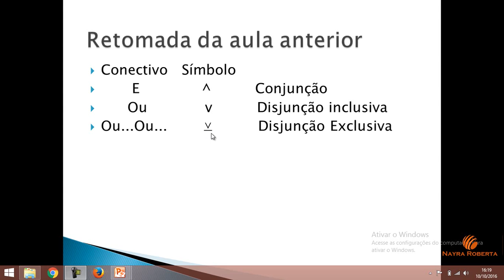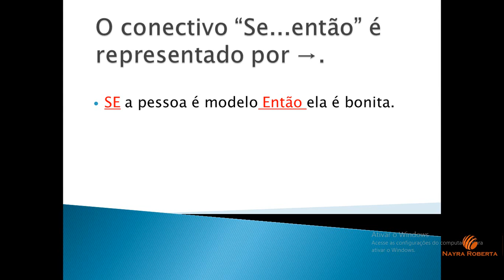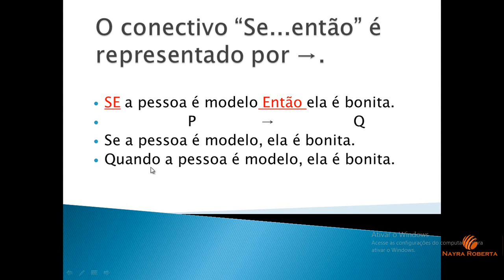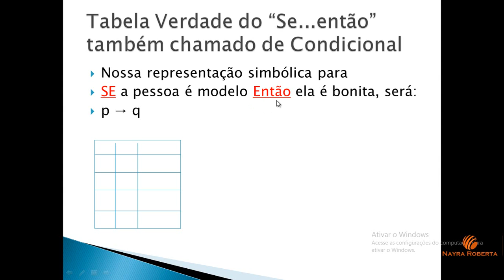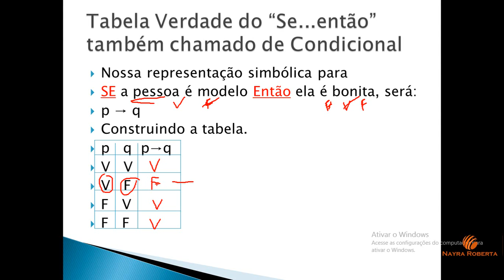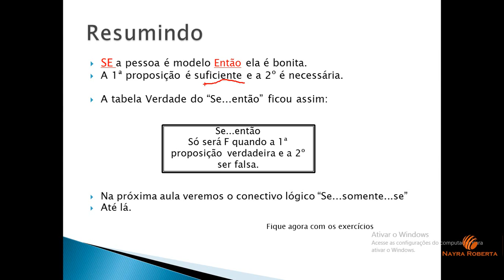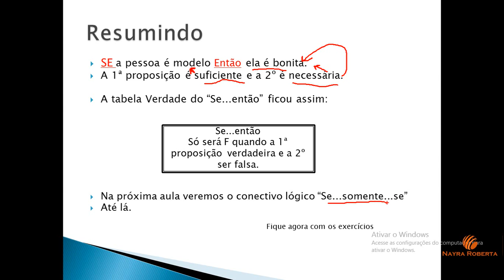[ Matemática ] Raciocínio Lógico – Aula 6